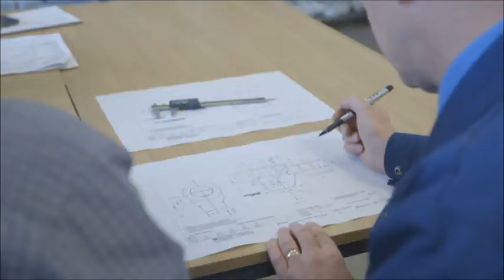Black Country Chamber Business of the Year Award 2013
With over 320 people in attendance, the Business is Good for the Black Country Awards Dinner 2013 was bigger and better than ever. Congratulations to the Black Country Chamber of Commerce Business of the Year Award winner Thomas Dudley Ltd . Video produced by Titan Film and Events.